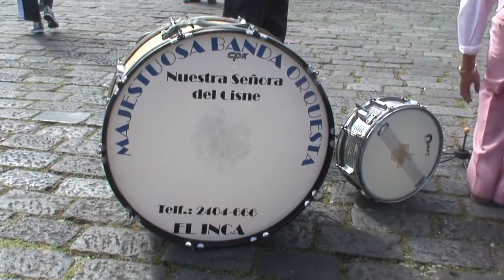Majestuosa Banda Orquesta Nuestra Señora del Cisne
La Majestuosa Banda por las calles de Quito partiendo de la Plaza San Francisco como celebración del 35 aniversario de la Declaración de Quito de Patrimonio de la Humanidad